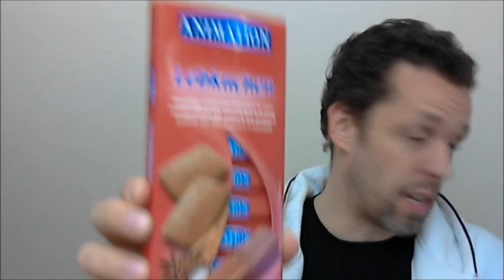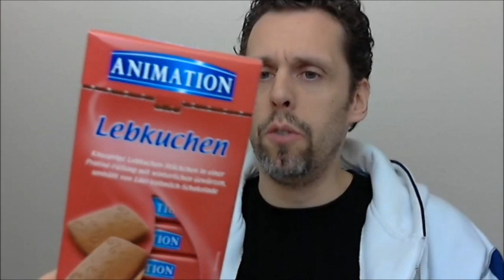Sweets|Checker - Ausgabe #35: Bewegte Schokolade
Heute etwas Weihnachtliches: Lebkuchen - Animation von Lidle. Ja. Ja. Ja. Ich wollte wieder mal etwas normales testen.

Wie das ausgegangen ist, könnt ihr im Video sehen.